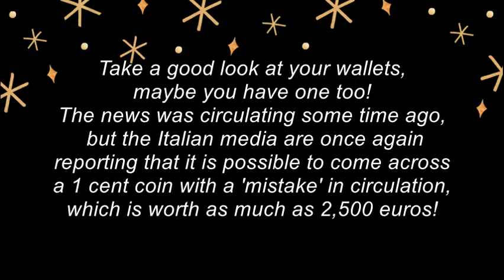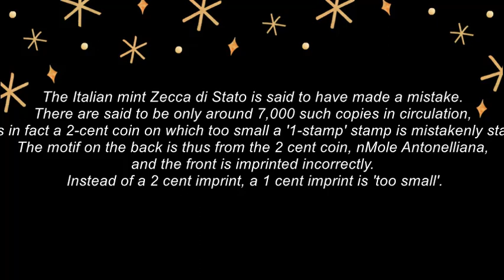DO YOU HAVE IT? IT CAN BE WORTH 2.500€ !